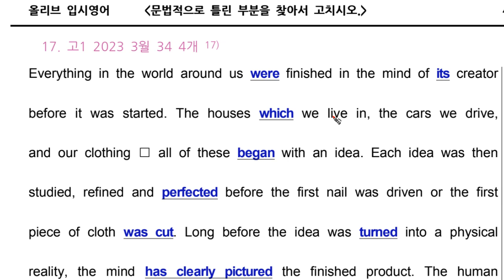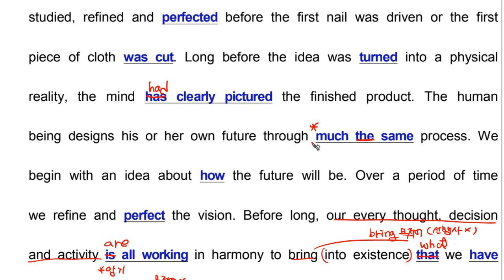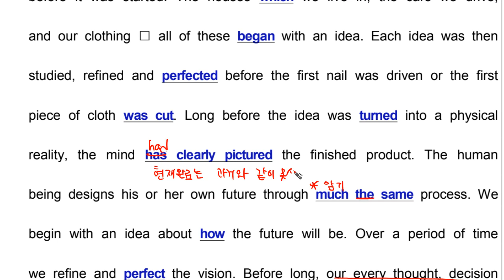문법 고1 2023 3월 모의고사 영어 34번